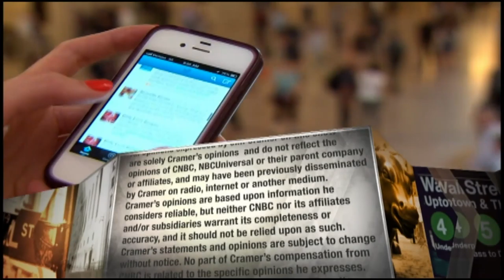Jim Cramer: Hertz's stock may look cheap, but 'the only people being robbed here are the buyers'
The "Mad Money" host said investors have to understand the risks of buying the stock of bankrupt companies such as Hertz. "The problem is that the common stockholders are at the bottom of the bankruptcy pecking order," he said.

CNBC’s Jim Cramer warned new investors Tuesday about the serious risk of buying the stock of companies that filed for bankruptcy such as Hertz.

“You may think a stock like Hertz or Chesapeake looks like a steal at these levels, but the only people being robbed here are you the buyers,” the “Mad Money” host said, referencing Chesapeake Energy amid reports it is preparing its own filing.

Shares of car rental company Hertz ended Tuesday’s session at $4.18 after falling 24%. But the stock had surged Monday and continues to trade higher than when it filed for Chapter 11 reorganization in late May, Cramer noted.

Cramer said it is “highly unlikely” that Hertz, as a business, goes away in its bankruptcy. But the company’s bondholders will be the first in line to get a piece of the post-bankruptcy Hertz. Owners of the common stock, on the other hand, “are at the bottom of the bankruptcy pecking order,” Cramer said.

“If you Hertz here at $4, you’re buying the old Hertz with $19 billion in debt that it can’t repay,” Cramer explained. “Since the creditors can’t collect, they’re going to seize the collateral, which is the business. So this $4 stock will most likely just be cancelled.”

That is a reality well-known by people like legendary activist investor Carl Icahn, Cramer said. Icahn held a nearly 39% stake in Hertz but dumped it last month after the company filed for bankruptcy.

“Believe me, if there was a real chance the common stock would be worth anything, Icahn would’ve stuck around. He didn’t,” Cramer said.

Cramer also said if he were running the bankruptcy court, he would prevent shares of Hertz from being traded, helping “keep inexperienced investors from losing money on it.”

“Instead this darn thing traded 530 million shares yesterday and 295 million today,” Cramer said. “The whole float is only 140 million. That’s insane.”

Cramer, a former hedge fund manager, said he has personal experience about buying stocks that have a risk of being wiped out. He recalled years ago buying stock in a reorganized company, Memorex-Telex, in hopes it had emerged from bankruptcy proceedings stronger than before.

“But it didn’t. It filed for bankruptcy again. We lost the whole investment,” Cramer said. “Taught me a valuable lesson: it doesn’t matter how little you pay for a stock, when it goes to zero, you lose everything. At least it stopped at zero.”

CNBC TV